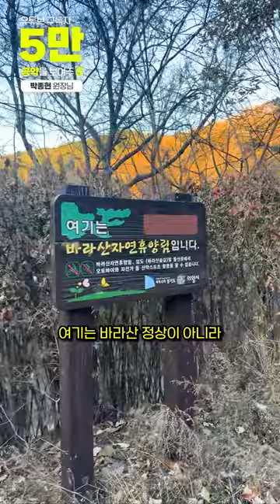[유튜브 구독자 5만 공약을 보여주5] 정형외과 박종현 원장님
평촌서울나우병원의 공식 유튜브 채널 [고쳐줘 NOW]가
여러분들의 관심과 사랑으로 구독자 5만을 달성했습니다.

5만 달성을 위한 박종현 원장님의 공약은
'마케팅팀과 함께 등산하기'였는데요.🌲

과연, 박종현 원장님과 마케팅팀은
산 정상까지 오를 수 있을까요?!🤔

무릎 · 어깨 중점 진료 정형외과 박종현 원장님의
5만 공약 실천 영상을 공개합니다🤍